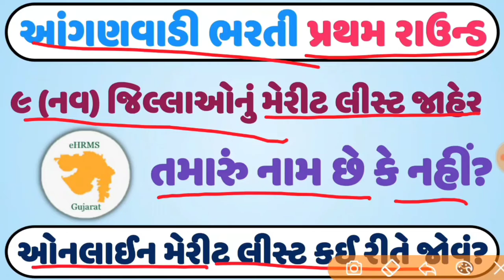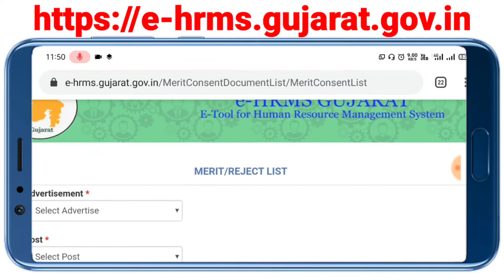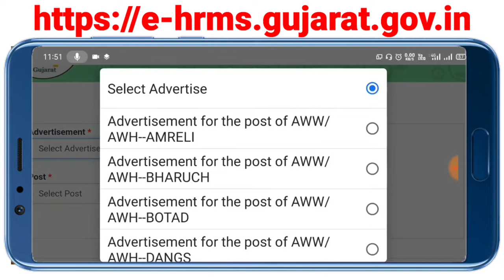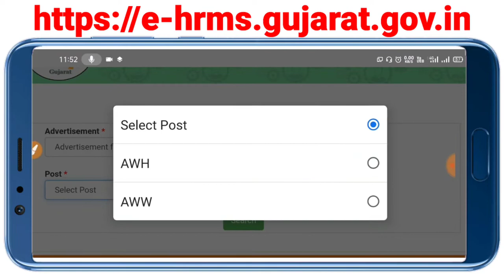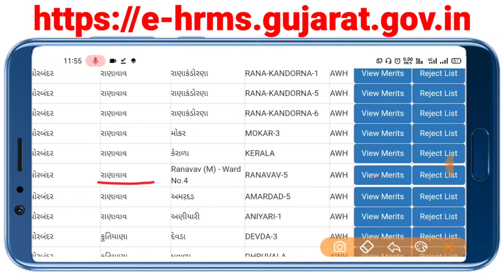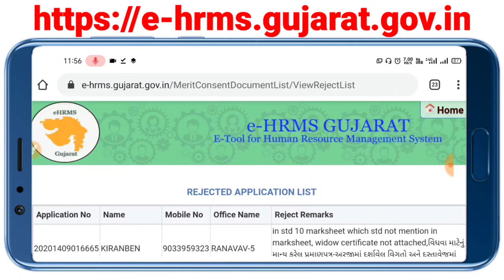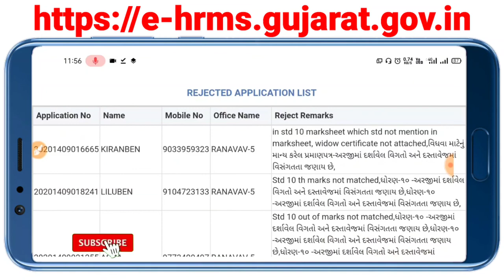આંગણવાડી પ્રથમ રાઉન્ડ મેરીટ લીસ્ટ જાહેર || Anganavadi Bharti First Round Merit list Declare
મિત્રો આ વિડયોમાં આંગણવાડી ભરતી પ્રથમ રાઉન્ડ મેરીટ લીસ્ટ જાહેર થયું તેની માહિતી આપવામાં આવી છે.

ICDS Gujarat
icds online form fill up 2020
anganwadi online form kaise bhare
Women & Child Development Department Gujarat
Integrated Child Development Scheme Gujarat
ICDS Bharti 2020
How to apply online for anganwadi
ઓનલાઈન અરજી કેવી રીતે કરવી
Anganwadi Bharti 2020
Aanganvadi bharti 2020
Anganwadi Vacancy 2020
Aanganwadi Vacancy 2020
Anganwadi Bharti 2020 In Gujarat
Gujarat Anganwadi Bharti 2020
ICDS Recruitment for Anganwadi Worker 2020
ICDS Recruitment for Anganwadi Helper 2020
 આંગણવાડી વર્કર અને હેલપર ની ભરતી
મહિલા અને બાળ વિકાસ વિભાગ ગુજરાત
સંકલિત બાળ વિકાસ યોજના
wcd gujarat live
icds anganwadi
સરકારી યોજનાઓ 2020
સરકારી નોકરી ની ભરતી 2020
Aatmnirbhar gujarat sahay yojana
Aatm nirbhar gujarat sahay yojana
આત્મનિર્ભર ગુજરાત સહાય યોજના
સંકલિત બાળ વિકાસ યોજના pdf
મહિલા યોજના
મહિલા અને બાળ વિકાસ યોજના
ehrms gujarat
NIC Gujarat
આંગણવાડી ના સમાચાર
આંગણવાડી ના તાજા સમાચાર
આંગણવાડી યોજના pdf
આંગણવાડી ના સમાચાર આજના
આંગણવાડી pdf
ojas bharti 2020
ઓજસ ભરતી 2020